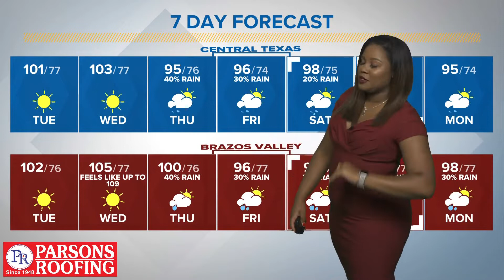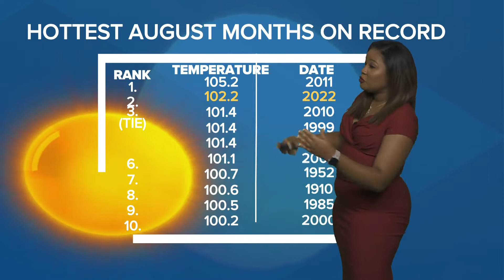Some Relief on the Way | Central Texas Forecast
Rain chances and below average highs are something to look forward to for the latter half of our work week.